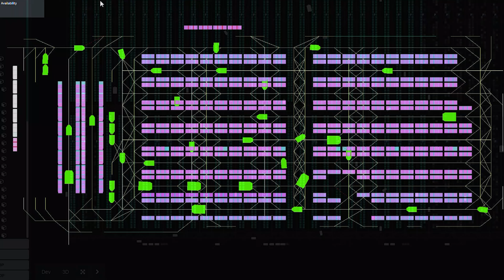Caja Robotics' simulation & Emulation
At Caja Robotics we emulate, not simulate and it is more than just semantics.
Both simulation and emulation try to mimic the real warehouse in a virtual world, but while simulation mimics the basic behavior and configurations of a device, emulation means a complete imitation of the real thing by duplicating all the hardware and software features of a real device to a virtual world. For our customers, this makes all the difference. Instead of just estimating the outcome of several orders, SKUs, etc. that will be collected during the operation, we know exactly how many will occur. Since Caja’s swarm management is conducted by our backend software and not by the robots, we run the same live scenarios as we do for the already operating robotic automated warehouse. For this reason, our emulations are accurate to the second, and by using previous warehouse operation data, warehouse operation begins even before it exists.